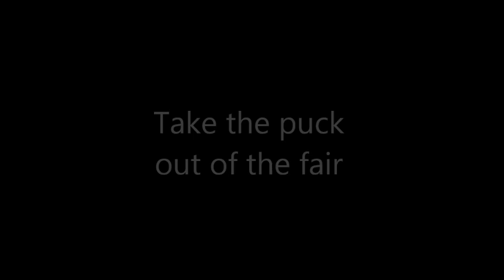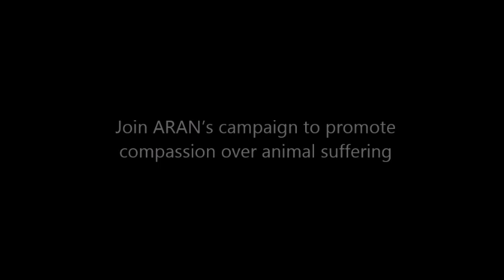Take the Puck Out of the Fair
Watch footage from ARAN campaigners during the 2014 Puck Fair.

Please support our campaign to promote compassion over cruelty and take the puck out of the fair.